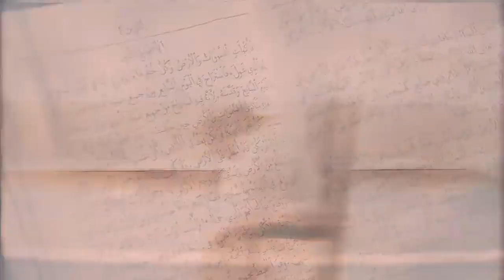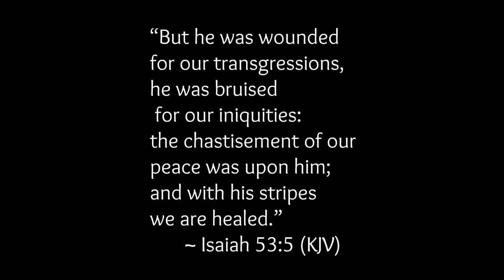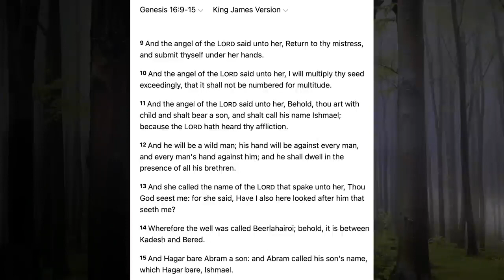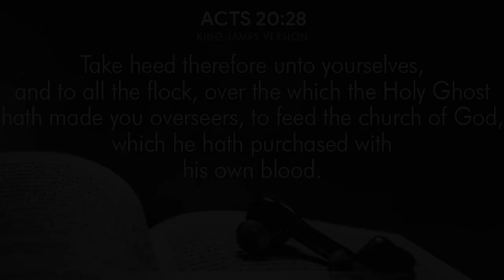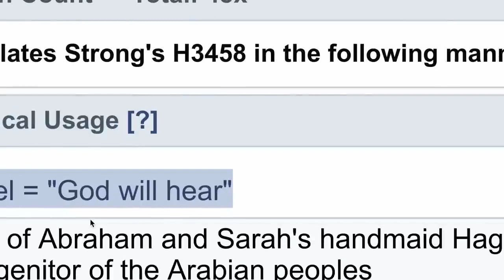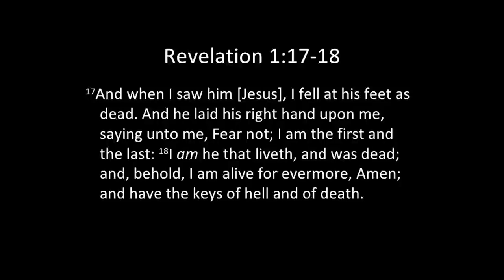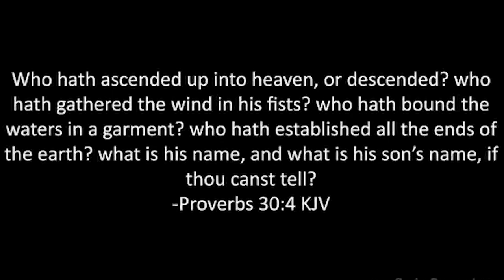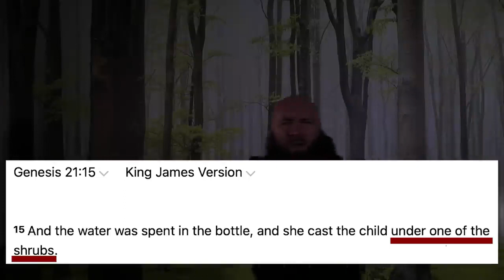are YOU sure you're READY (Prophecy of ISLAM in the BIBLE )